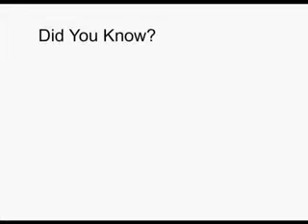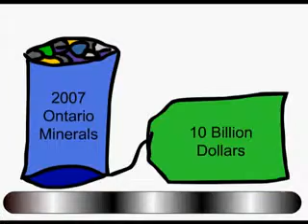Mining Matters -Katrina Malinski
2010 Winner - Best Original Screenplay